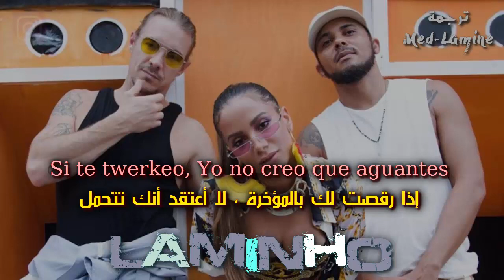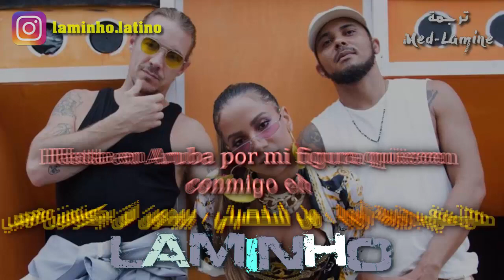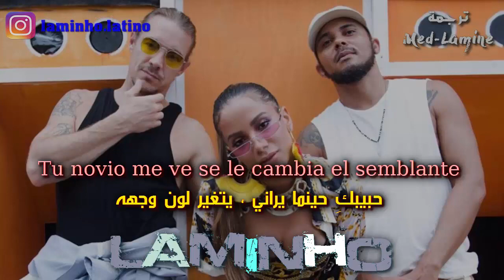Make It Hot – Major Lazer ➕ Anitta مترجمة عربي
L    A    M    I    N     H    O

By - LAMINHO

Major Lazer & Anitta - Make It Hot (Official Music Video) مترجمة
Major Lazer & Anitta - Make It Hot (LYRICS) مترجمة
Major Lazer & Anitta - Make It Hot (LETRA) مترجمة
Major Lazer & Anitta - Make It Hot مترجمة
Major Lazer ft. Anitta - Make It Hot مترجمة
Major Lazer feat. Anitta - Make It Hot مترجمة